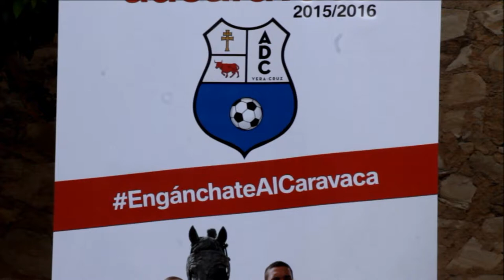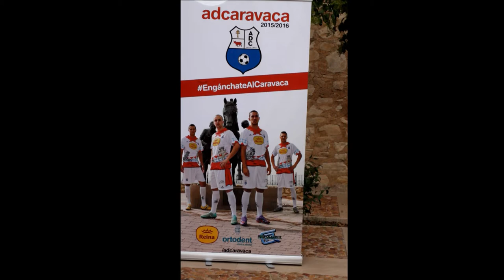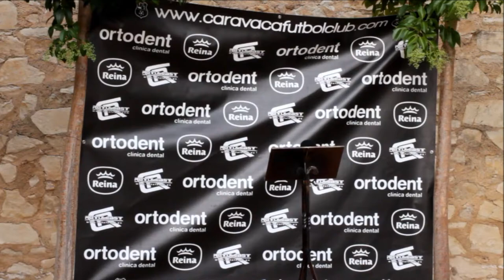2015_08 zAkAtYn | ADCaravaca Vera Cruz acto presentación equipación temporada 2015/2016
by zAkAtYn | ADCaravaca Acto de presentación de la equipación del ADCaravaca Vera-Cruz para la próxima temporada 2015/2016. EnganchateAlCaravaca emblemático lugar escogido Claustro de la Real Basilica Santuario de Vera Cruz de Caravaca, Imágenes del acto de presentación de la nueva equipación del Caravaca para la temporada 2015/2016, al que se han dado cita miembros de la Corporación Municipal, Cofradía, Bando de Los Caballos Del Vino, empresas colaboradoras, Directiva del club, jugadores y numerosos medios de comunicación. Comarca del NoroEste de la Región de Murcia, España miércoles 11 de Agosto de 2015